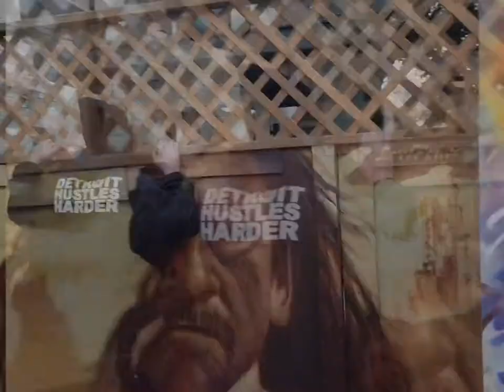Drew Merritt paints at Something Cool Studios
The talented Drew Merritt stopped by Something Cool Studios in Austin, TX and adorned our back building with a one if a kind mural. Big thanks to Drew, Rabi and Dom for spending time with us!